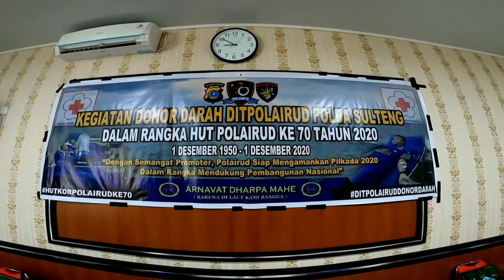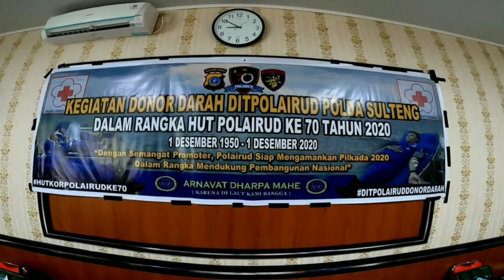Setetes Darah Buat Saudaraku Yang Membutuhkan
Kegiatan Donor Darah Dalam Rangka HUT Polairud Ke 70 tahun 2020

kegiatan dilaksanakan di Mako Polairud Polda Sulteng.

Semoga Bermanfaat.